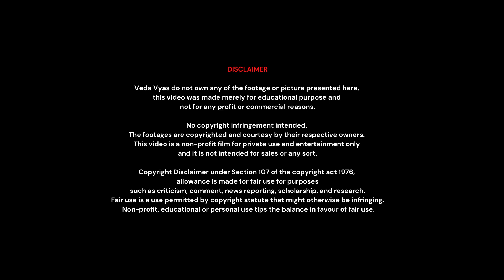ఎడారి దేశంలో వరదలు ఏంట్రా బాబు | Massive Flood Hits UAE